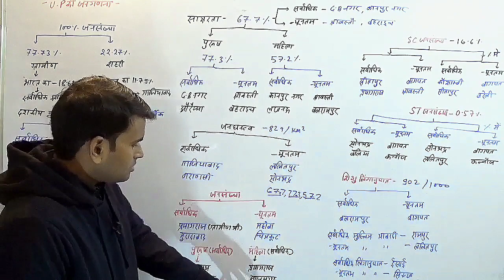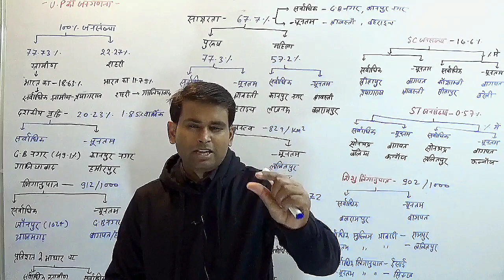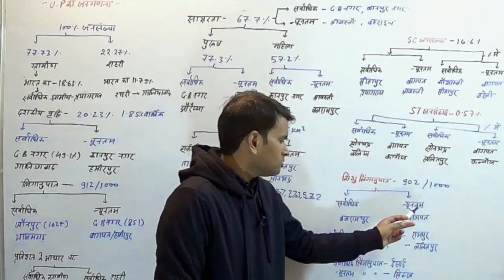UPSSSC VDO EXAM - U.P. की जनगणना